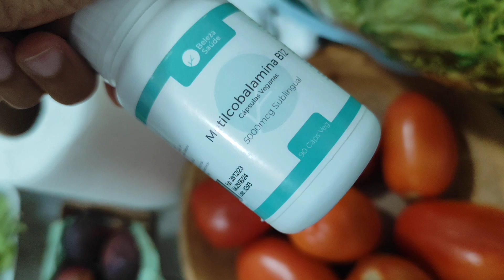Vida Vegana: Crudivorismo - Pão de Trigo e Aveia - Alimentação após 7 dias de Jejum à Base de Água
Crudivorismo